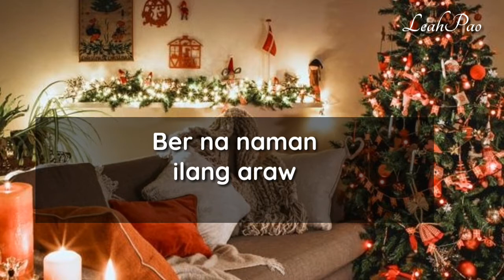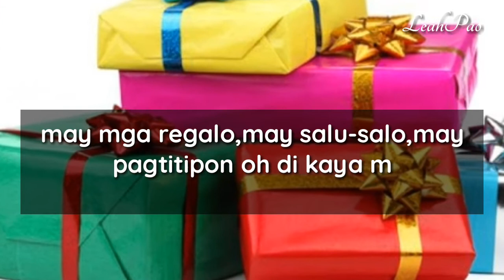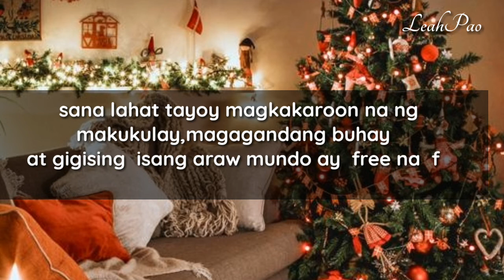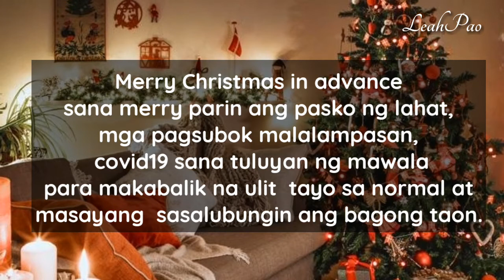⚘PAANO ANG PASKO||SPOKEN POETRY||LEAHPAO❤❤❤